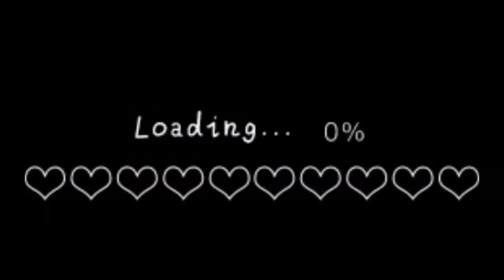YOUTUBE INVITATION | RHONETH PASCUA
Thankyou guys for your support!